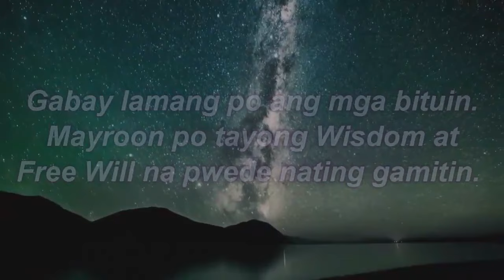KAPALARAN HOROSCOPE at GABAY Ngayong Araw FEBRUARY 5, 2024 | TAGALOG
Pinoy Kapalaran Horoscope  FEBRUARY 5, 2024

Aries : March 21 - April 19
Taurus : April 20 - May 20
Gemini : May 21 -June 20
Cancer : June 21 - July 22
Leo : July 22 - August 22
Virgo : August 23 -September 22
Libra : September 23 -October 22
Scorpio : October 23 - November 21
Sagittarius: November 22 - December 21
Capricorn: December 22 -January 19
Aquarius : January 20 - February 18
Pisces: February 19 - March 20